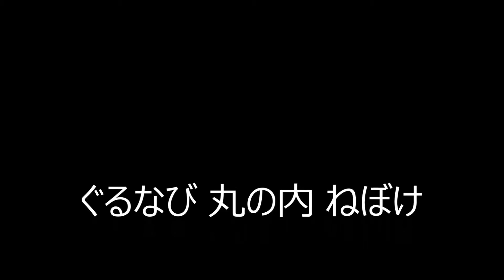和食の店 東京丸の内